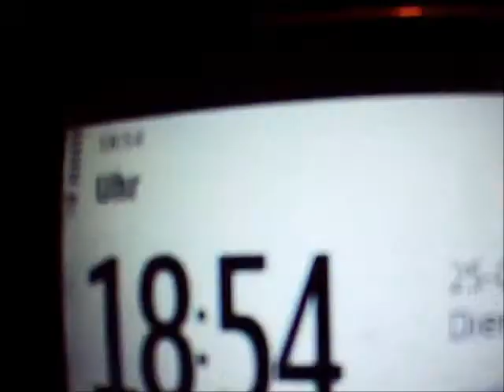25 2 14 carz